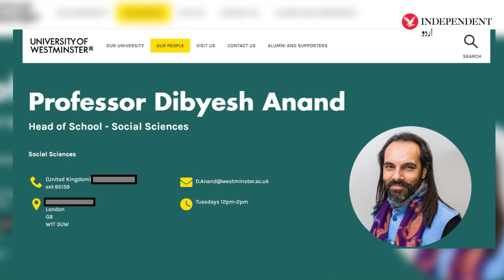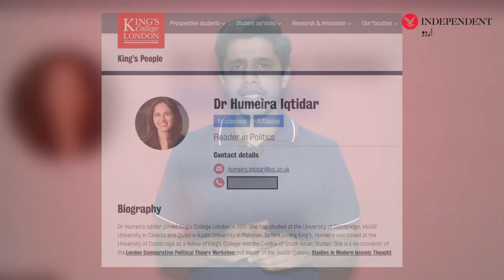Life after Corona: How your life will change?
کرونا سے آپ کی زندگی کیسے ہمیشہ کے لیے متاثر ہو سکتی ہے؟

بین الاقوامی ماہرین کا کہنا ہے کہ کرونا وبا سے پہلے کی زندگی کی طرف لوٹنا شاید اب مشکل ہو، کیوں کہ کرونا وبا نے دنیا کو تبدیل کر کے رکھ دیا ہے۔